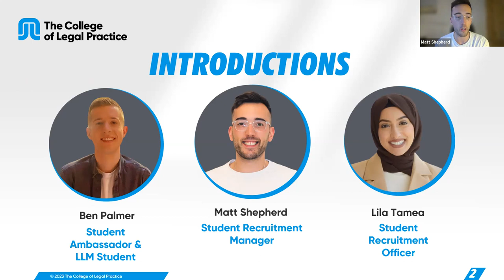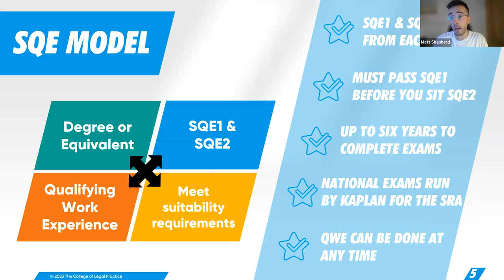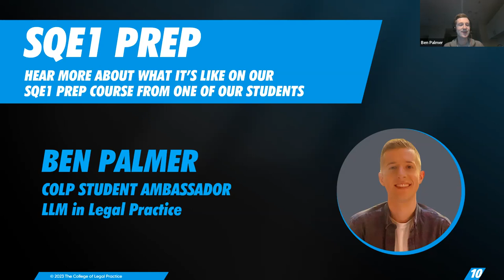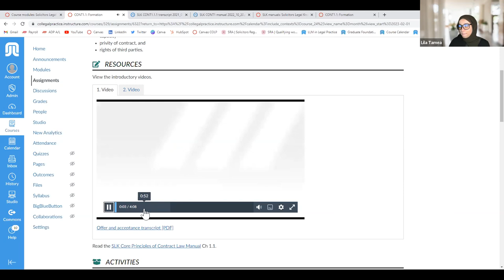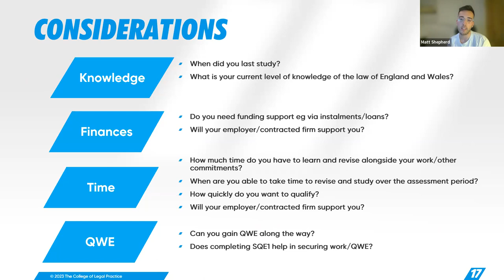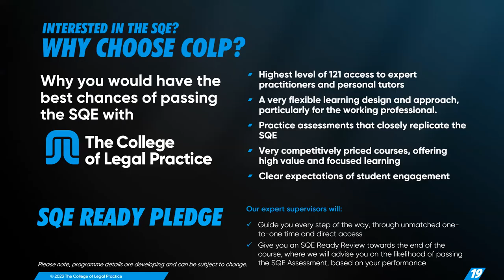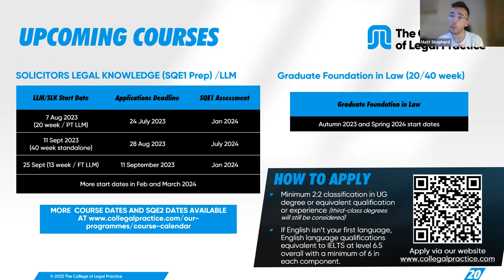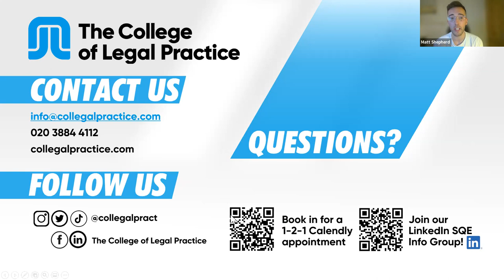Making the SQE your next career step with The College of Legal Practice | Thursday 16th March 2023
Listen to staff and students of The College in being introduced to the SQE, how you can start to prepare for it and why The College's courses can help you become a qualified Solicitor.

This webinar will cover:
- The College of Legal Practice
- The SQE
- SQE 1 & 2
- Qualifying Work Experience
- What you need in an effective preparation course
- The College's Courses
- First hand experience from a current student